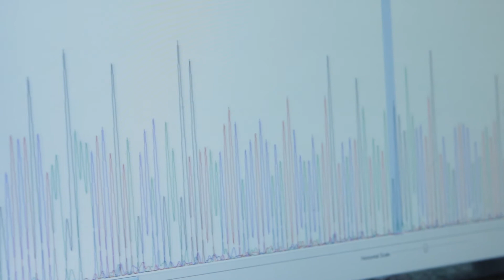UCL Cardiovascular Science MSc